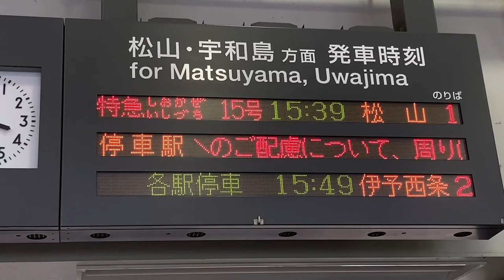JR四国 観音寺駅 改札口 発車標(LED電光掲示板)